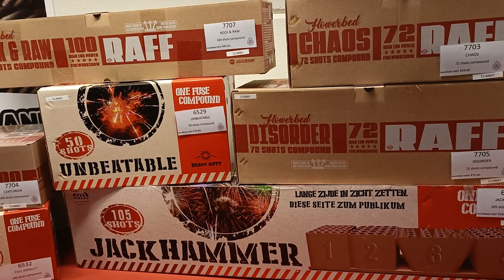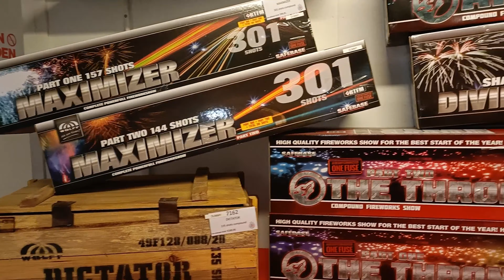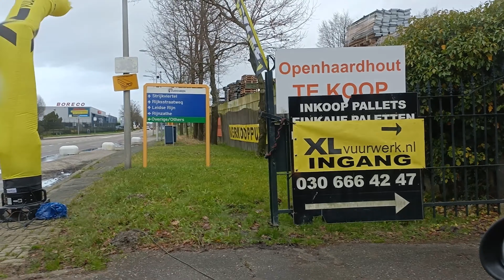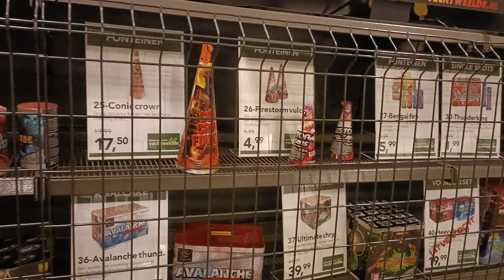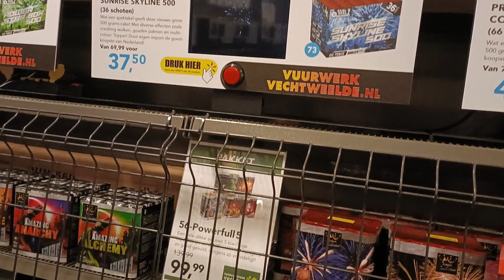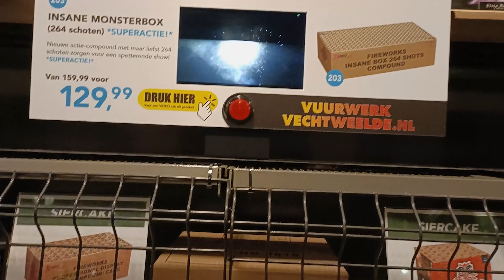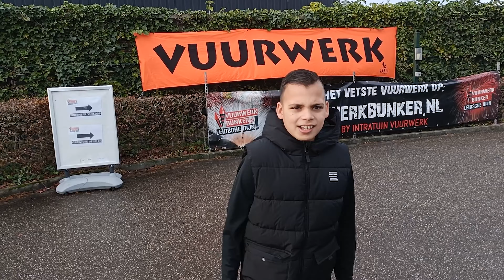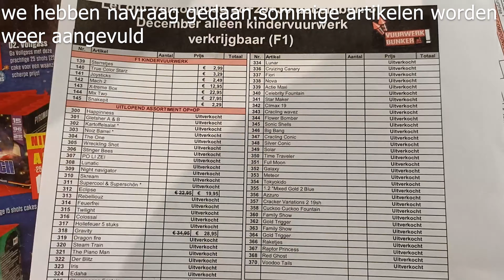Vuurwerk shoppen Nederland / GY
beleef en kijk mee.vuurwerkshoppen tijdens de verkoop dagen bij verschillende winkels